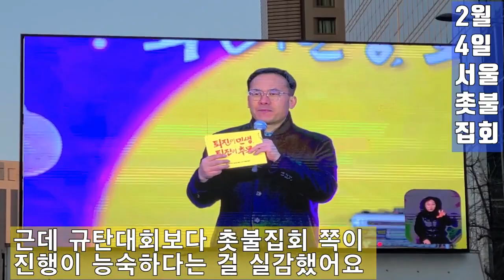💙💙💙윤석열 검찰독재 규탄대회 직후에 촛불집회 시작